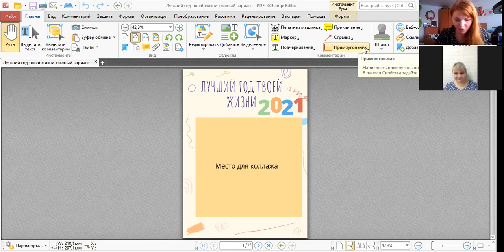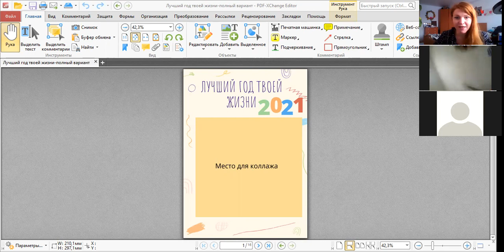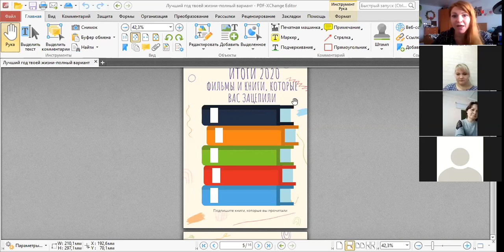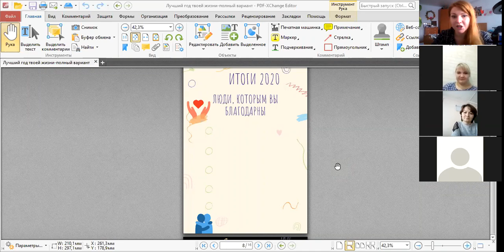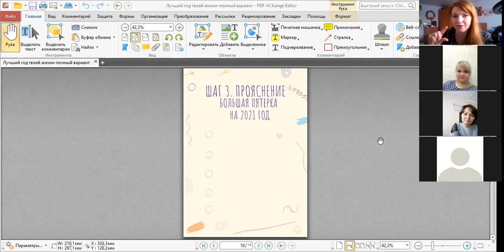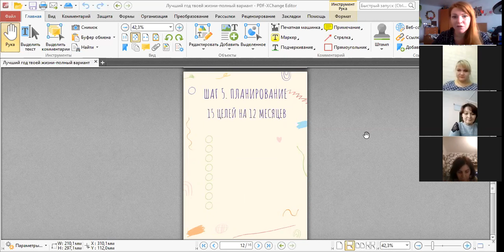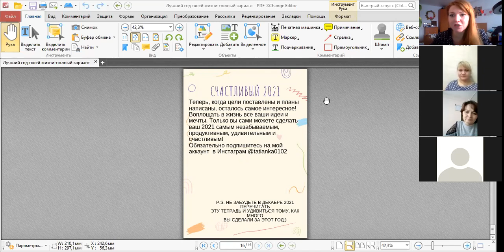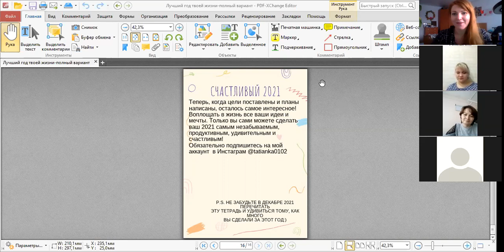Обзор WORKBOOK "Лучший год твоей жизни. 2021 год"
Как проанализировать прошедший год и запланировать следующий?
Самый простой вариант — это выписать на одном листе бумаги все важные моменты и достижения этого года, а на другом написать список целей или желаний на следующий год. Но если вам хочется глубже погрузиться в планирование и проанализировать прошедший год, то я рекомендую вам воспользоваться workbook "Лучший год твоей жизни"  для планирования 2021 года.
В видео рекомендации , как заполнять .
Всегда на связи по телефону
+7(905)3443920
Татьяна